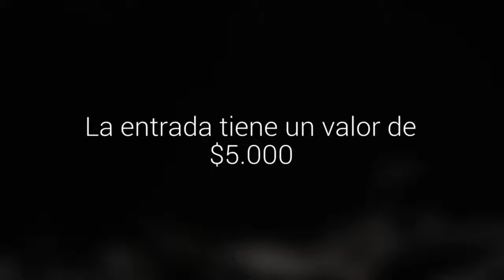Obra de danza "Antes de partir" se estrena mañana en el Parque Cultural de Valparaíso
La puesta en escena está cargo del bailarín y coreógrafo nacional Joel Insunza Leal. Estará disponible mañana sábado a las 20:00 y el domingo 5 de junio a las 19:00. La entrada tiene un valor de $5.000.